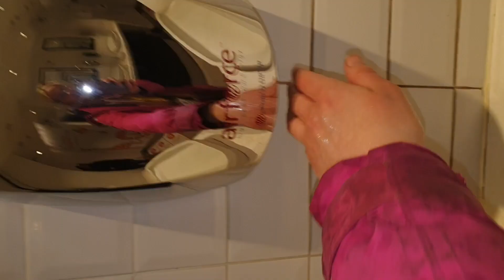Thurrock Lakeside Armitage Shanks round Undercounter sink and Airforce hand dryer